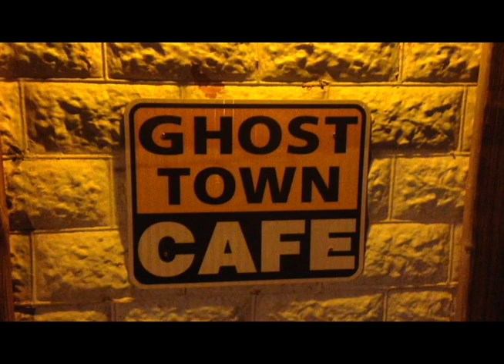aarons vlog pioneer saloon las vegas premier aug 16th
aarons vlog pioneer saloon las vegas